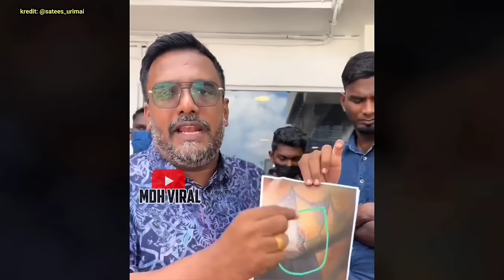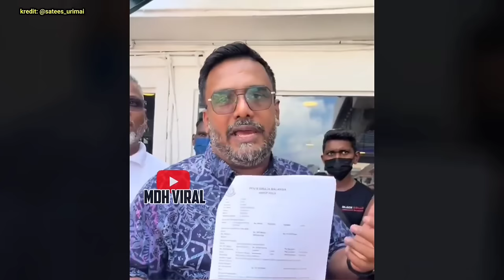KENA PUKUL DENGAN POLIS SELEPAS BONGKAR ISU NOMBOR HARAM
KENA PUKUL DENGAN POLIS SELEPAS BONGKAR ISU NOMBOR HARAM mengenai seorang lelaki yang membuat pendedahan mengenai penjualan nombor ekor yang tidak berlesen, selepas pendedahan dibuat, lelaki ini mendakwa telah ditangkap dan dipukul oleh anggota polis di Perak.